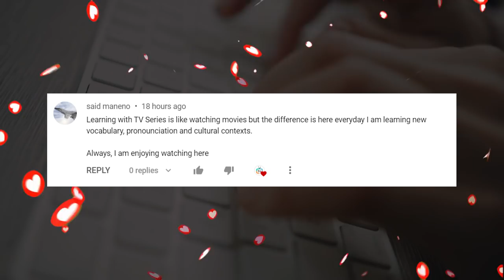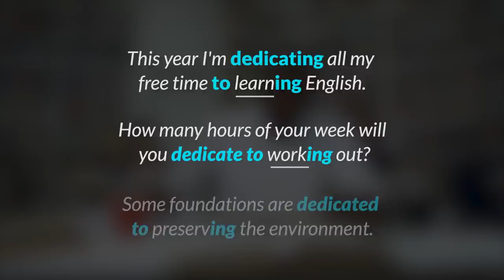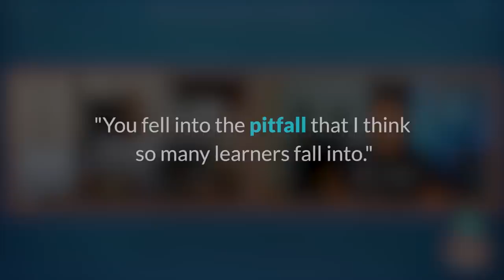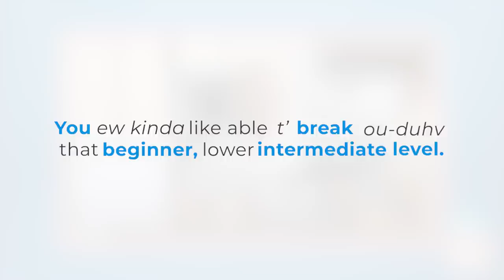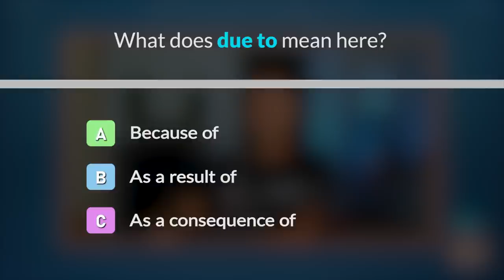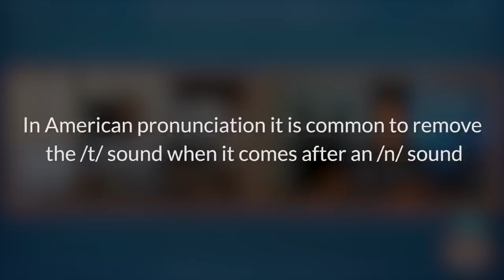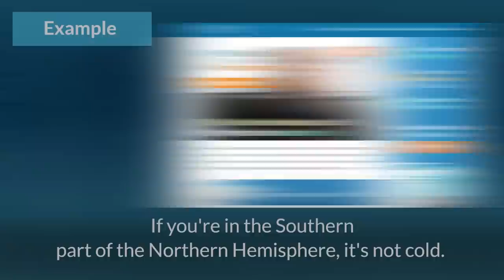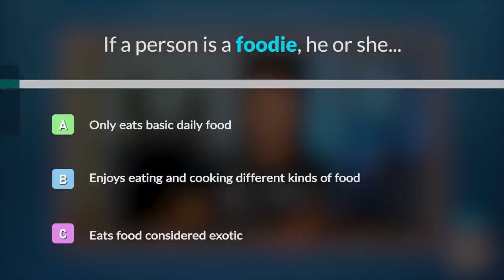This Fluency Expert Will Tell You the Secret to Learn a New Language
In this real life conversation, you will learn how to successfully learn a new language, be it English or another you want to master, while you also improve your vocabulary and pronunciation!

Speak English NOW!